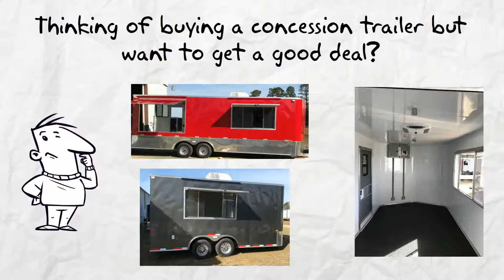High Point Concession Trailers for Sale Near Me - See High Point Concession Trailers Here!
High Point Concession Trailers for sale Trailers123. To see our trailer prices visit our Enclosed Trailers Shop. Here are our Trailer Options.

Our trailers feature painted floors and ramps. 3/8” plywood walls and ¾” plywood floors. Our trailers have triple tube hitches, solid front-wall construction (Styrofoam between aluminum and plywood) and a semi-screwless exterior. You simply cannot find a better High Point concession trailer at a lower price.

You can get a great concession trailer in High Point at a great price Trailers123. All of our Concession Trailers are American made and of the highest quality. You simply can't get a better High Point concession trailer for sale anywhere at a lower price. While our prices are low, these are not low quality Concession Trailers, they are top quality discount trailers.

To see our discount High Point Concession Trailers in High Point prices visit our Enclosed Trailers Shop

For information about single axle trailers, tandem axle trailers, auto carriers & Concession Trailers look around our These are superior Concession Trailers.

The best High Point Concession Trailers for sale are Trailers123.

Myrtle Beach Concession Trailers Video
High Point Concession Trailers Video

High Point is a city located in the Piedmont Triad region of the State of North Carolina. As of the 2010 census the city had a total population of 104,371,[3] with an estimated population of 108,629 in 2014.[4] High Point is currently the ninth-largest municipality in North Carolina.